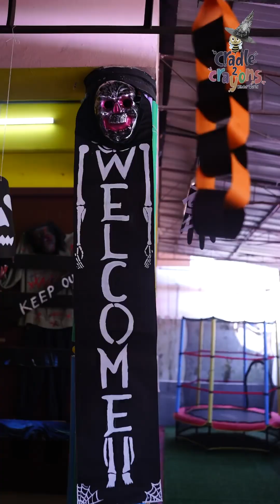Halloween Celebration 2024 @ C2C Kinderworld Palluruthy